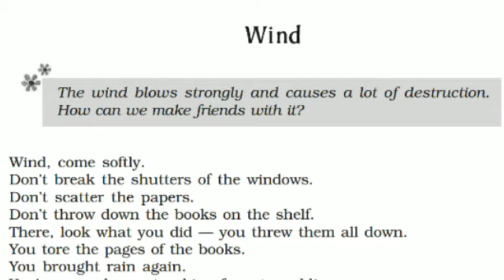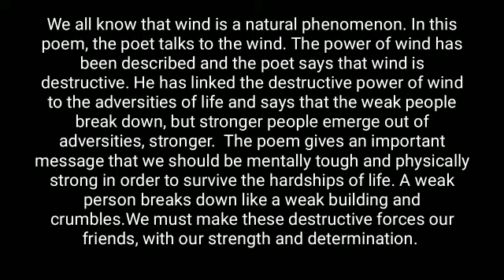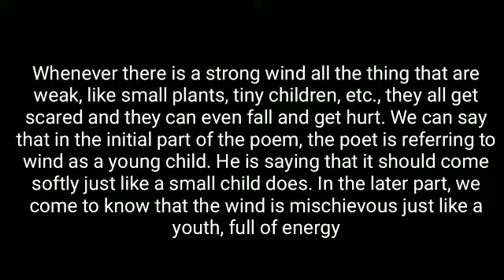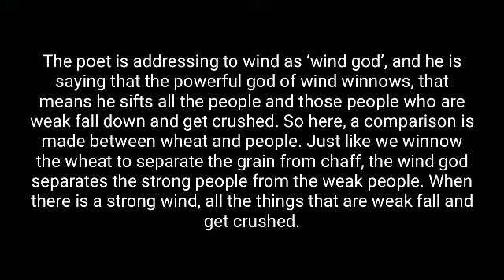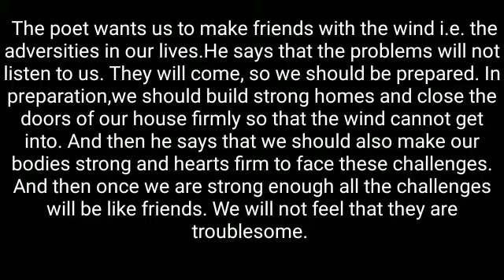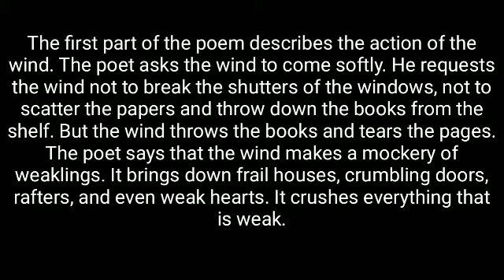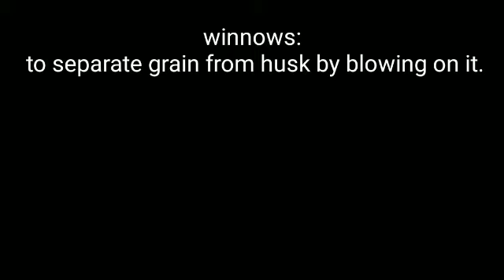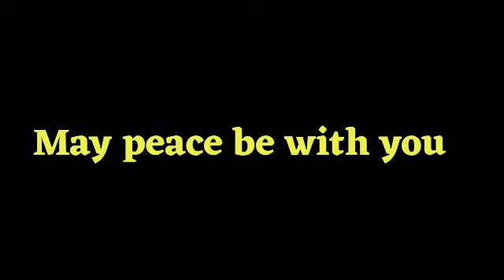834. Std -9, English, Poem-2, Part-1,Vidyut Board Vidyalaya | BHAGYESH THAKKAR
Std -9, English, Poem-2, Part-1,Vidyut Board Vidyalaya , BHAGYESH THAKKAR